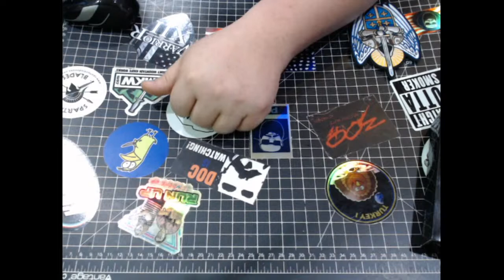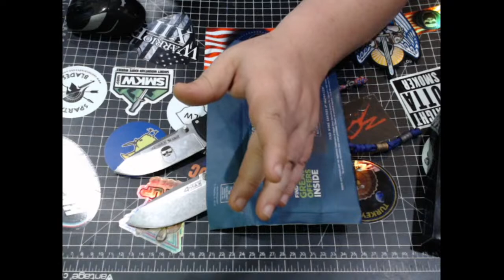WTFRIDAY LIVE!!! 2/5 !! GAW WINNER ANNOUNCED!! WCTMDTW!! COUPON GAME!!! LEZ DO EET!!!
WEEKLY WINNERS ANNOUNCED HERE!!!